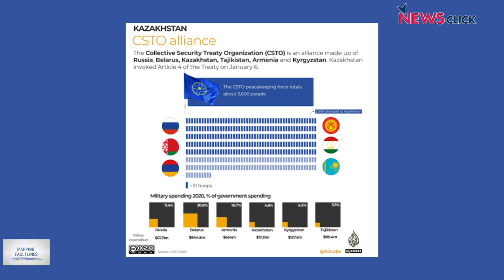Mapping Faultlines: Protests in Kazakhstan and its Implications for Central Asia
In this episode of Mapping Faultlines, NewsClick's Prabir Purkayastha talks about the wave of protests in Kazakhstan, its trajectory and the various forces at play. He also situates this in the context of regional configurations and the recent geo-political crisis.